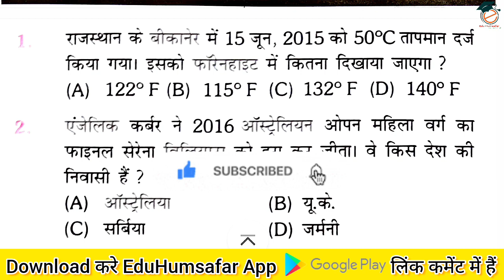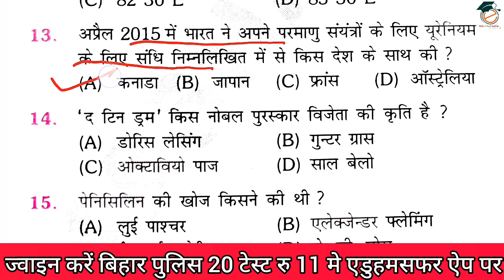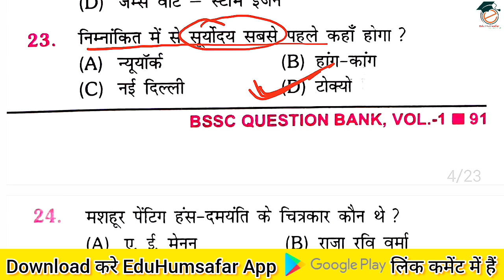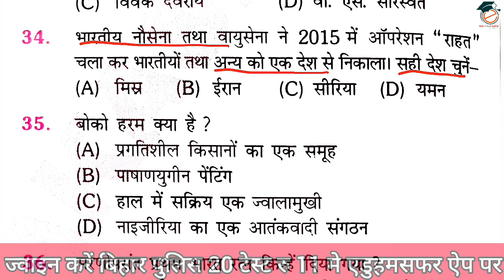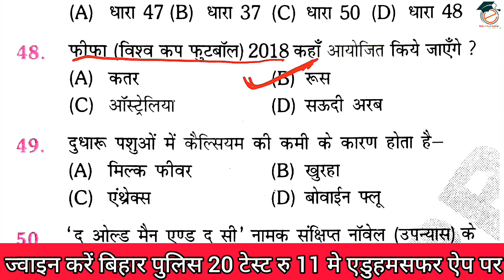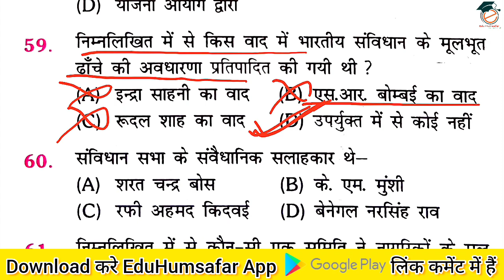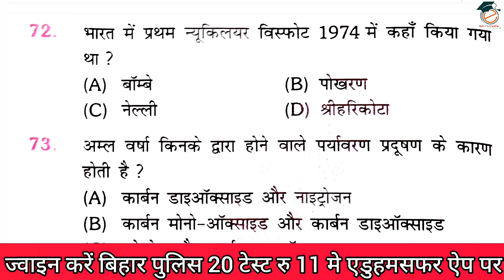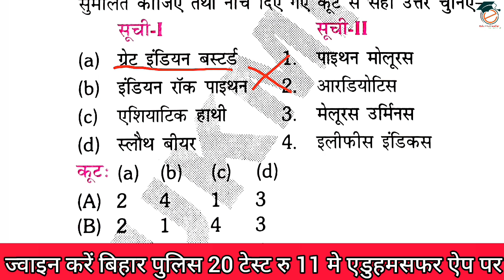Bssc Inter Level Practice Set 2023 | Set-5 | BSSC Practic set | Rukmini Publication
Bssc Inter Level Practice Set 2023 | Set-4 | BSSC Practic set | Rukmini Publication| ‎@eduhumsafar

📌Hello friends, यह BSSC INTER LEVEL का टेस्ट सीरीज है जो Rukmini prakashan के द्वारा Practice Set निकाली गई है हम उसका Discussion करते है रोज शाम 07:00 PM से जो ( set4) है अतः आप इसे अंत तक जरूर देखे।

अगर आपको मेरी videos से मदद मिली हो.. और आप चाहें तो चैनेल को subscribe करने के बाद जो join button है.. उसे join करके आप अपनी तरफ से भी मुझें support कर सकते हैं..
l

FOR ANY ENQUIRY, BUSINESS
CALL , WHATSAPP, TELGRAM NO.-- 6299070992